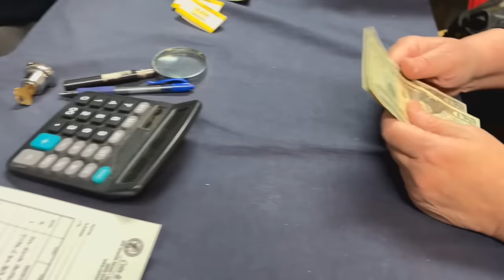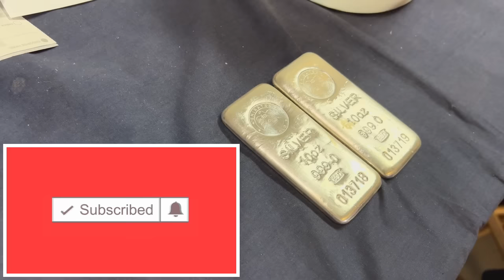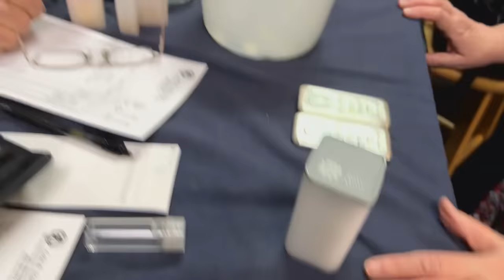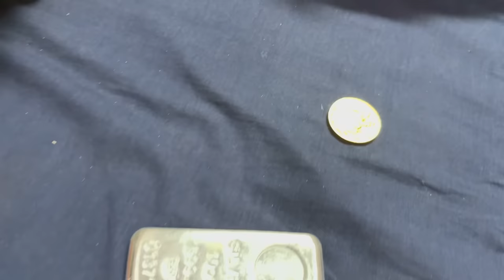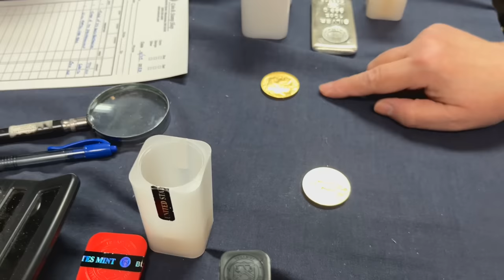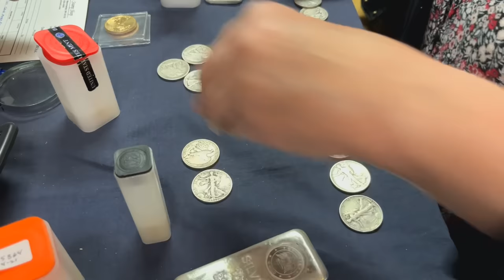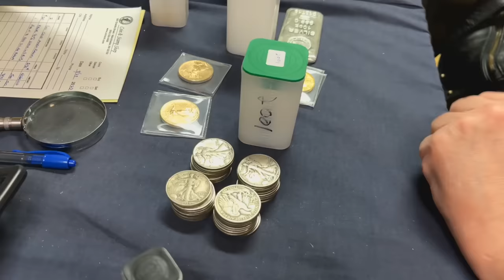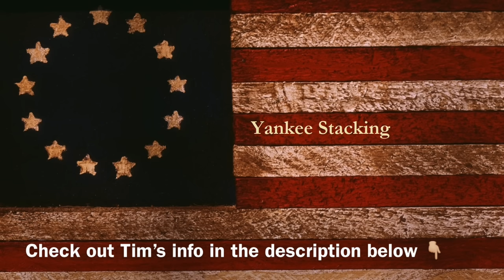Grandma Goes Crazy with Silver & Gold! Drives Up from Pennsylvania to See My Bullion Dealer.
In this video an excited Grandma, who's new to stacking silver and gold, drives up from Pennsylvania to buy precious metals from my bullion dealer, Tim.  Silver and gold are MUST-HAVE ASSETS to protect yourself from out-of-control governments and central banks who want to steal our wealth and liberties.  Tim and I help Grandma learn about gold, silver, and what bullion to buy.  We discuss gold and silver spot price, silver premiums, and who is on the face of the silver Britannia!  Whether you're new to buying silver rounds, silver bars, silver coins, gold coins or not, you'll really enjoy watching this video and hearing what my gold and silver bullion dealer has to say about stacking precious metals for barter and wealth preservation!

Tim Marschner
The Coin and Stamp Shop